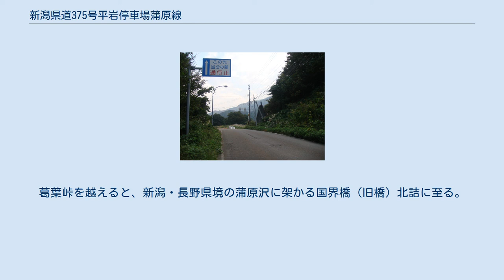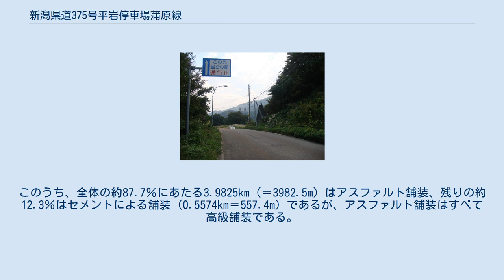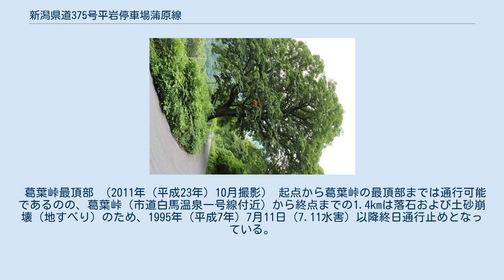新潟県道375号平岩停車場蒲原線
新潟県道375号平岩停車場蒲原線（にいがたけんどう375ごう ひらいわていしゃじょうがまはらせん）は、新潟県の糸魚川市内を通る一般県道である。
 糸魚川市南端の小滝地区の最南端である姫川沿いの大所地区を南北に結ぶ。
 すべての区間で姫川の左岸に沿っている。
姫川右岸は長野県北安曇郡小谷村北小谷であり、起点付近の沿道からは北小谷の集落を望むことができる。
大所集落を過ぎると勾配が上がり、つづら折りの坂道が続く。
落石ならびに雪崩対策として、山側斜面の法尻部にはロックキーパーやスノーキーパーなどが随所に設置されている。
葛葉峠を越えると、新潟・長野県境の蒲原沢に架かる国界橋（旧橋）北詰に至る。
ここから終点である國界橋（現橋）北詰の国道148号との交点までは再び、急勾配のつづら折りが続く。
 ほぼ全区間がかつての国道148号であり、山之坊トンネル、大所トンネルならびに湯原トンネルが開通するまでの間、当区間は新潟県と長野県北アルプス地域とを自動車で直接往来が可能な唯一の道路であった。
 全区間舗装されている。
このうち、全体の約87.7％にあたる3.9825km（＝3982.5m）はアスファルト舗装、残りの約12.3％はセメントによる舗装（0.5574km＝557.4m）であるが、アスファルト舗装はすべて高級舗装である。
 大多数の区間で規格改良が行われており、その割合は全区間のうち約97.2％に及ぶ（4.4144km＝4414.4m）。
また、そのうちの約84％の3.7089km（＝3708.9m）の幅員は5.5m以上となっている。
その一方で0.0125km（＝125.5m）は未改良区間でかつ、幅員3.5m以上5.5m未満である。
歩道は0.1129km（＝112.9m）設置されている。
 葛葉峠最頂部 （2011年（平成23年）10月撮影） 起点から葛葉峠の最頂部までは通行可能であるのの、葛葉峠（市道白馬温泉一号線付近）から終点までの1.4kmは落石および土砂崩壊（地すべり）のため、1995年（平成7年）7月11日（7.11水害）以降終日通行止めとなっている。
7.11水害によって葛葉洞門付近では道路が完全に崩壊していたが、復旧工事が進められ2016年に復旧し通行可能となった。
 県境、蒲原沢にかかる国界橋（旧橋） （2007年（平成19年）5月撮影） 葛葉峠と白馬大仏 （2007年（平成19年）5月撮影） 出典 注釈